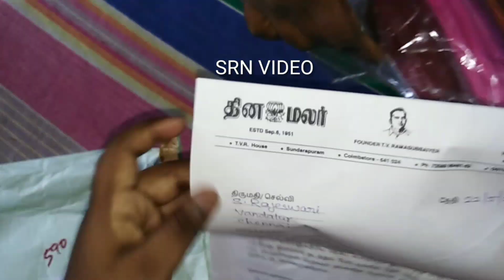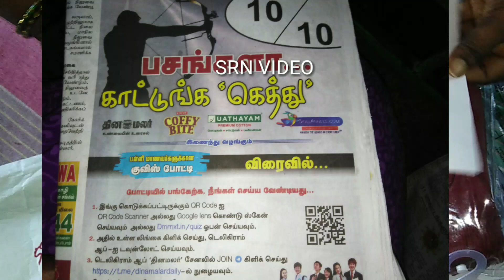DINAMALAR தினமலர் தந்த பரிசு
DINAMALAR GIFT தினமலர் தந்த பரிசு SRN VIDEO